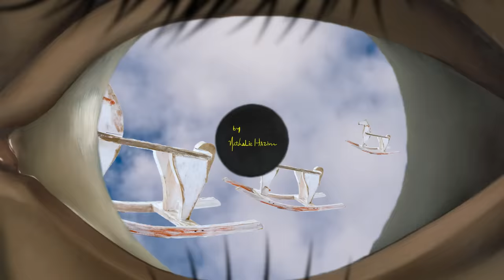ANALIZANDO EL ALBUM DESDE CERO - Lo que no te imaginas está detrás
Esta soy yo analizando "DESDE CERO" en un intento de que puedas experimentar lo que hay detras, de frente, de lado y por donde lo veas, el concepto para presentar las canciones y como inicio para captar tu inconsciente... ALGO QUE PROBABLEMENTE NO LES IMPORTE, HASTA QUE LES IMPORTE ;)

LA MÚSICA Y ESO:
Obviamente, "DESDE CERO", "QUE HACES", Más de lo que soñé, de Nathalie Hazim.

Todas las obras referenciadas están amparadas en el derecho de cita de obras literarias consagrado en la Ley 65-00 sobre derecho de autor.

Si me das un like me ayuda mucho, no olvides hacerlo!!

Si activas la campana pues ya sabes.